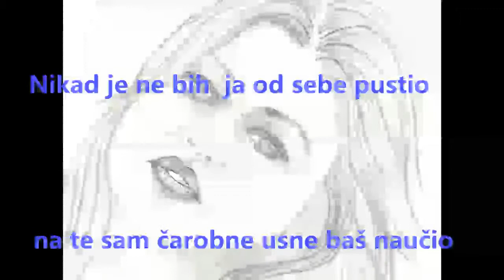Nikad je nebi ja od sebe pustio na te sam čarobne usne baš naučio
Bm       G         A        D
U proljeće treba da dođe tako priželjkivam
Bm     G             F#  Bm
I onako gladan te ljubavi baš noćima ne spavam
Zadnji put kad je bila par dana je ostala
Od tada ja nemam mira jer noćima ne spavam.

Eh barem kada bi mogla  bar mjesec da ostane
Nikada više ona nebi otišla od mene

G           A   F#              Bm
Nikad je nebi ja od sebe pustio
na te sam usne čarobne baš naučio
Em        Bm
Eh kad bi mogla da se nastani
F#                     Bm
i lijepu starost napokon sa mnom doživi.